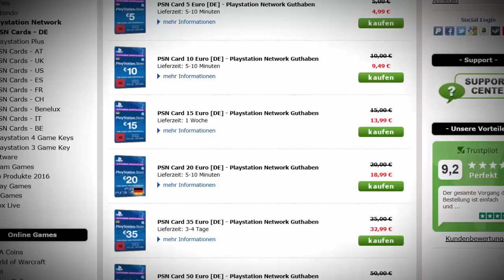FIFA 17: Liga-/Nationen-Hybrid Profi Squad Building Challenge Lösung !! (Deutsch)